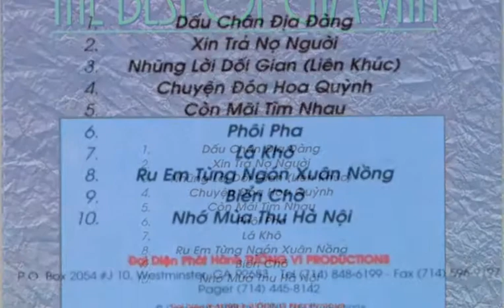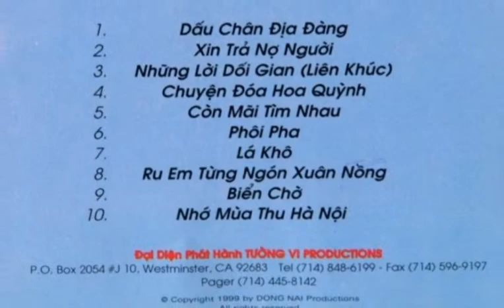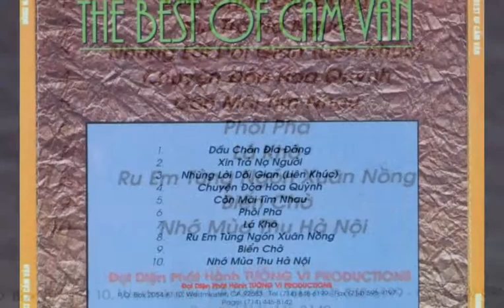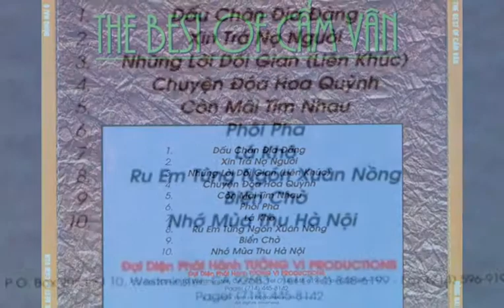Biển Chờ _ St Trịnh Công Sơn ☆ Cs Cẩm Vân ☆ VND 3/4/2019